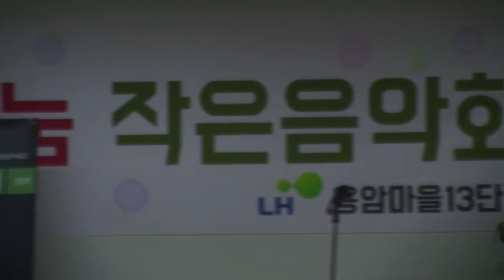휴앤뮤와 함께하는 용암마을 행복나눔 작은음악회 (사랑의트위스트/강원도아리랑/백새인셍)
의정부 민락동에 위치한 용암마을13단지아파트 주민들과 함께 한 영상입니다.(171104)
네이버에서 휴앤뮤 검색하시거나 아래주소 클릭해서 무료나눔 공연 신청하세요!